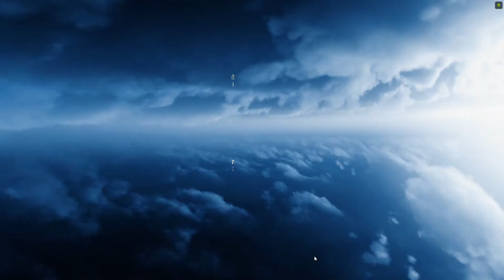Corona Match - gameplay